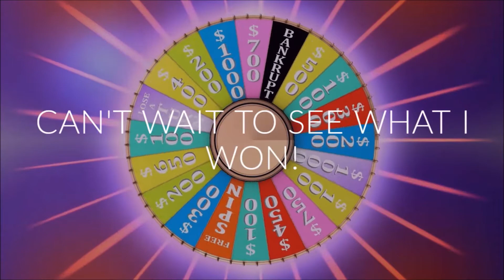Winnings from Inspire Create & Share with Marti Part 1!